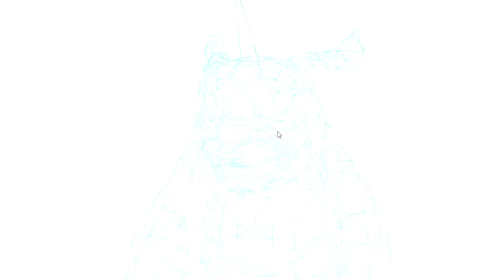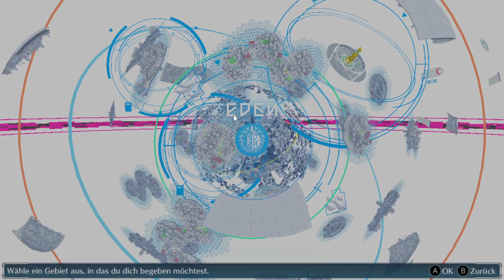Digimon Story Cyber Sleuth Part 012 - Seltsame Botschaft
Ein einfaches Treffen in einem Chatt Room endet in so viel mehr
als sich der Mysteriöse Mr. Navi rein hacked.
Wir schlüpfen in die Rolle von Takumi, einem jungen der durch
seltsame Umstände mit einem Digitalen Körper wiederfindet.
Um Antworten auf seine Fragen zu erhalten wird er zum Cberdetektiv
um mit der Hilfe von Digitalen Lebensformen in der echten Welt
und dem Cyberspace Eden Fälle zu lösen und nach Hinweisen zu suchen.

Falls ihr euch für Digimon interessiert ist hier ein Youtube Kanal